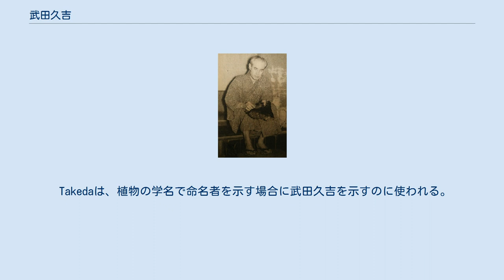武田久吉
アーネスト・サトウ
武田久吉 武田 久吉（たけだ ひさよし、1883年（明治16年）3月2日 - 1972年（昭和47年）6月7日）は、日本の植物学者、登山家。
 東京府出身。
イギリスの外交官アーネスト・サトウと日本人の武田兼との間に生まれた次男。
1901年に府立一中を卒業し、東京外国語学校で語学を学ぶ。
1910年にイギリスに留学、キューガーデンで植物学の研究を始める。
1913年に帰国、1915年に再び渡英し、バーミンガム大学で研究し、1916年に色丹島の植物の研究で東京帝国大学より理学博士の学位を授与される。
1916年京都大学臨湖実験所講師、1920年北海道大学講師、1928年から1939年まで京都大学の講師を務めた。
 1905年（明治38年）に日本山岳会を創立し、のちに同会の第6代会長を務めた。
また、初代日本山岳協会会長、日本自然保護協会会長を歴任した。
1970年（昭和45年）に秩父宮記念学術賞を受賞する。
1972年6月7日、死去した。
89歳没。
千代田区富士見2丁目の武田邸跡は法政大学に買収され、80年館（図書館・研究室棟）が建てられた。
 各地の山を登り高山植物の研究を行い、尾瀬の保護に努めたことから「尾瀬の父」と呼ばれている。
 妻の直（旧姓・末吉）との間に娘が2人いる。
 父親のサトウは久吉が生まれてすぐに帰国するが、シャム駐在総領事代理となった翌年の休暇中に日本を訪れて家族と再会し、麹町区富士見四丁目(現在の千代田区富士見二丁目)に家を購入して離日、ウルグアイ駐在領事時代の1890年には7歳の久吉に近況を知らせる日本語の手紙を書き、英語を学ぶよう進言。
その2年後、モロッコ駐在領事となった父親に久吉は英語で手紙を出し、それ以降、植物と登山を共通の趣味とする二人の文通はサトウの最晩年まで続いた。
兄の栄太郎が英国留学のため離日したまま1900年より病気療養のために転居したアメリカに永住してしまったため、久吉は1904年に日本での学業を終えたものの、寂しがる母を気遣って日本に残り、1910年に英国留学後は登山好きの父親としばしば植物採集に出かけた。
 Takedaは、植物の学名で命名者を示す場合に武田久吉を示すのに使われる。